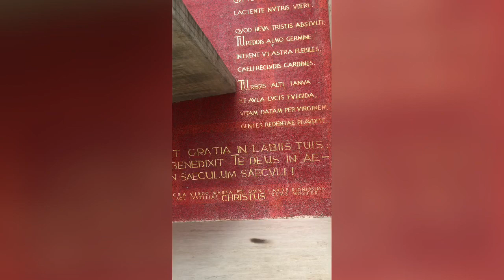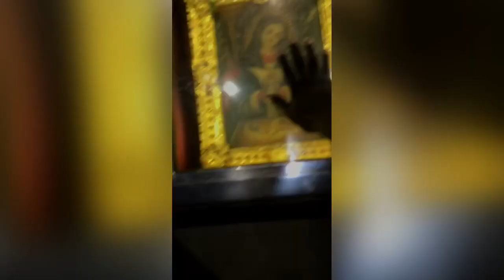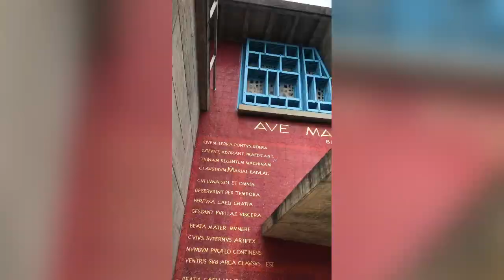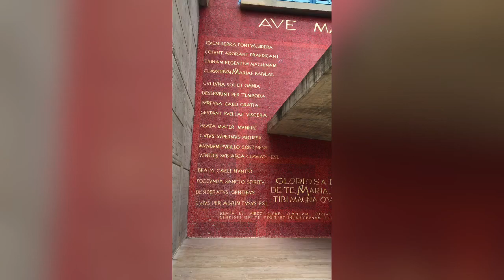The 5 Most Important Cathédrale Altagrace / Viege Altagrace / Manman Altagrace Locations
Basilica Nuestra Señora De La Altagracia, Higüey 23000, République dominicaine
Bel visite anpil touris
Kote tout moun ka vin vizite san problèm
Se pa selman yon kote pou vin priye men yon kote vizite

Must see tourist attractions in Santo Domingo

Santo Domingo is the capital of the Dominican Republic and one of the Caribbean's oldest cities. Its walled, cobblestoned historic core, the Zona Colonial, has buildings that date to the 1500s, including the cathedral, which was the first built in the New World. On the cafe-lined Plaza de España is the Alcázar de Colón palace. It’s now one of the city’s many museums, displaying notable medieval and Renaissance art.

The World is One!, Anjani Kumar Sahay, anjanisahay, Glimpses of Santo Domingo, Glimpses of Dominican Republic, Hotel Hilton Santo Domingo, Avenida George Washington Santo Domingo, The Caribbean Sea Santo Domingo, El Malecon Santo Domingo, Panormaic view of Santo Domingo, Sony Cyber-shot DSC-HX50V, Punta Torrecilla Lighthouse

The first settlement of what is now Santo Domingo was established by Bartholomew Columbus on the East bank of the Ozama River near the end of the XV century. After the 1502 hurricane that claimed Francisco de Bobadilla among its victims, however, the city was relocated on the West bank under the leadership of Nicolás de Ovando. Ovando and his successor Diego Colón presided over the first constructions of the Colonial City, many of which still exist today. Santo Domingo's fortifications were an important feature of the urban landscape. The defense wall (muralla) extended from the Ozama River to the Puerta del Conde, which was the entrance to the hinterland and the Western boundary of the city until the late 19th century.

Interior view of Santa María la Menor Cathedral
The Spaniards used this settlement as the first point of influence in the Americas, from which they conquered other Caribbean islands and much of the mainland of the Americas. Santo Domingo was initially the political and cultural hub of Spanish presence in the new world, but after a few decades started to decline as the Spaniards focused their attention more on the mainland after conquering Mexico, Peru, and other regions of Latin America. Ciudad Colonial nevertheless remained an important historical site.[2]

In 1655, the Ciudad Colonial was submitted to a siege led by the English officers William Penn and Robert Venables. The 1655 invasion was thwarted by Spanish troops commanded by the Captain General of the Colony, Don Bernardino de Meneses y Bracamonte, Count of Peñalva, to whom the Puerta del Conde ("Gate of the Count") is named after.[3] The defensive wall was modified during this episode. Prior to the invasion, there was a fort at the site where the Puerta del Conde is today, Fuerte San Genaro. It is believed that the modification that occurred after the siege involved the expansion of the wall to the fort, effectively creating a bastion, El Baluarte del Conde.

In the late 19th century and early 20th century, the city started to expand beyond its old boundaries but the Ciudad Colonial remained the main hub of activity until the Trujillo era. Trujillo also presided over the restoration of major monuments, including the Alcázar de Colón in the early 1950s.